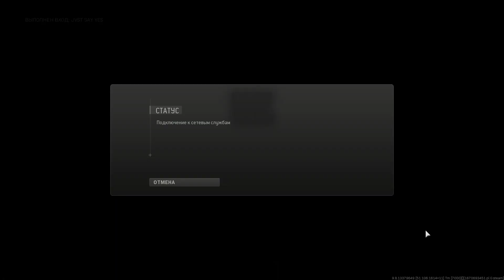Call of Duty Warzone 2.0 / 3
Call of Duty Warzone 2.0 - многопользовательский баттлрояль шутер, величайшая игра для кемперов без навыков аима и просто для умственно-отсталых.